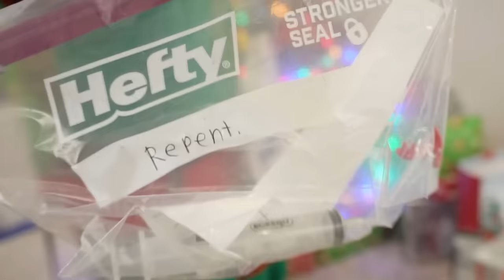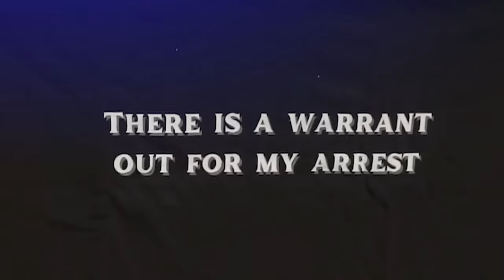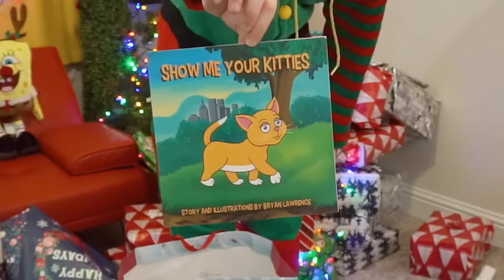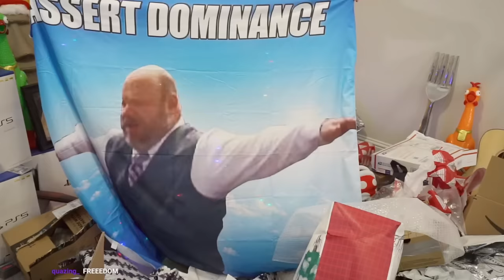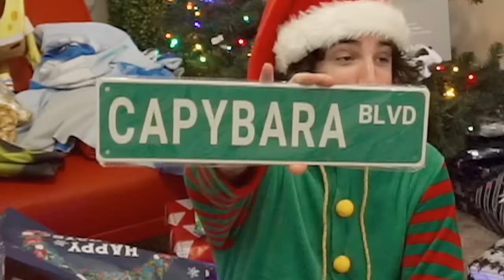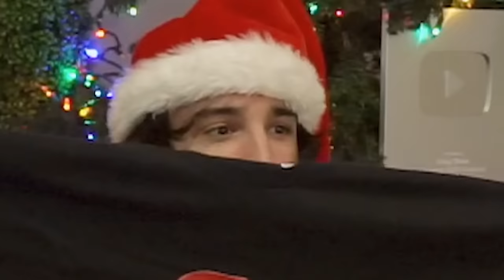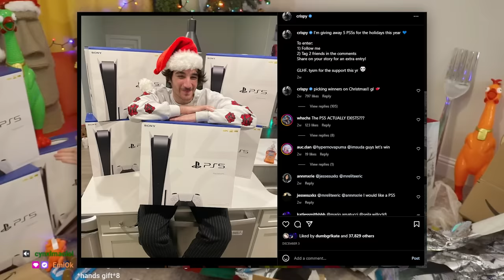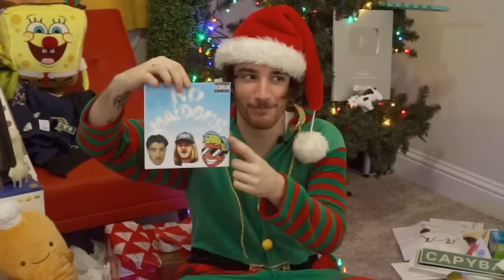My viewers sent me the WORST Christmas Gifts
crispy opens fan mail but it's all christmas gifts

Today, once again I open your fan mail. This time I specifically asked you guys for the holidays to send in some cursed christmas gifts, and you guys definitely did. These vids are always so fun to make so lmk if you want more aha